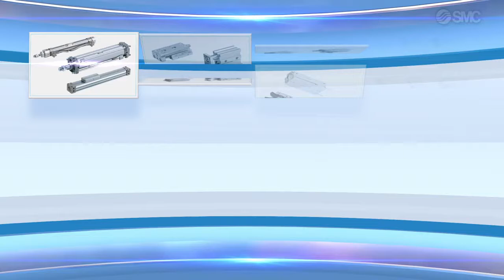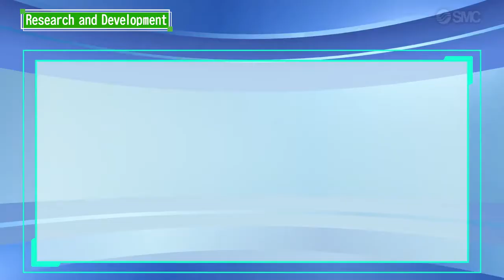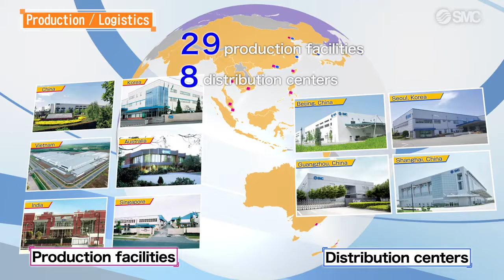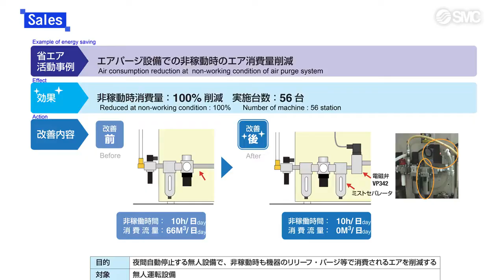Happy National Pneumatics Day! which occurs on April 27 each calendar year.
Happy National Pneumatics Day!

National Pneumatics Day, which occurs on April 27 each calendar year, should be celebrated by ensuring that your industrial compressed air system is well maintained. Minimizing air leaks, changing the element in pneumatic air filters or reducing the supply pressure from air compressors are some ways of maintaining. All these things combined can help reduce electrical consumption, help reduce industrial CO² emissions, and help reduce machine downtime.

Founded on April 27th, 1959, SMC Corporation has become the world's largest supplier of pneumatic components for industrial automation. As the leading global manufacturer of pneumatic components, SMC supports the responsible and sustainable use of pneumatics.